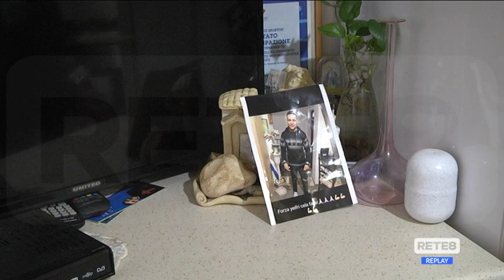Chieti - Appello per la casa dalla mamma di Yelfry